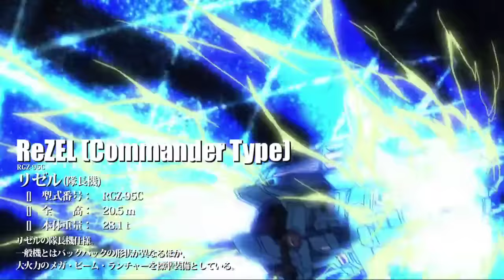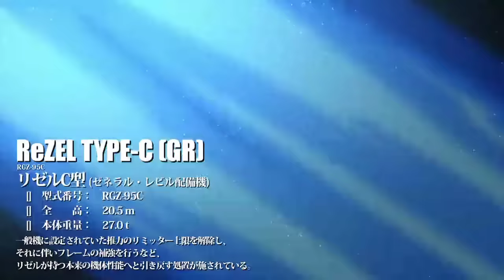Mobile Suit Gundam UC (Unicorn) All Mobile Suits/Mobile Armor Complete ver.Episode1~7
Timestamp:

0:00 - Plot
4:13 - MS Showcase Start
4:24 - EFSF
7:11 - Zeon Remnants
9:36 - Neo Zeon
12:09 - Banshee
13:45 - Unicorn
Beast:
16:10 - Banshee Norn
17:34 - Full Armor Unicorn

I added English subtitles for you English speakers, enjoy.